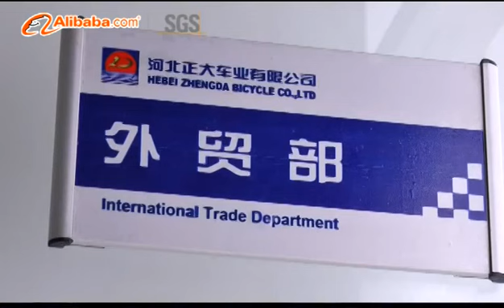children bicycle Manufacturers china--Hebei Zhengda Bicycle Co., Ltd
We mainly manufactures and exports the children bicycle, fold bicycle, bicycle parts and auto parts.